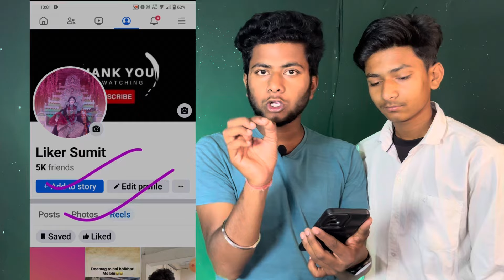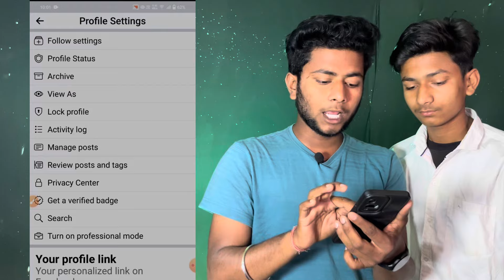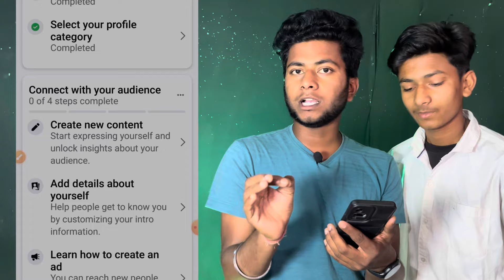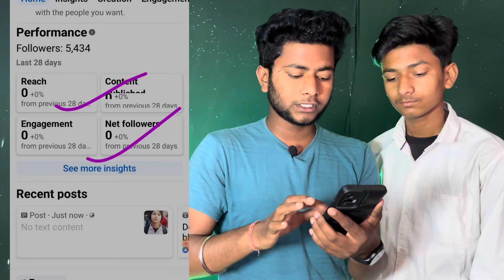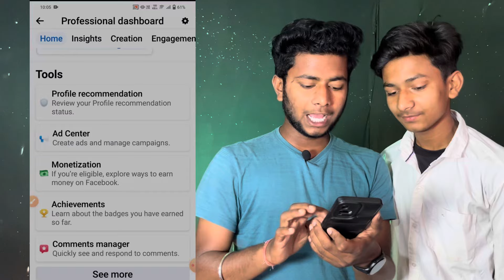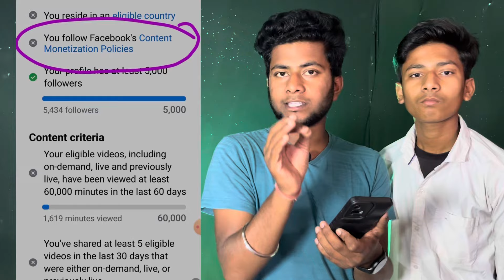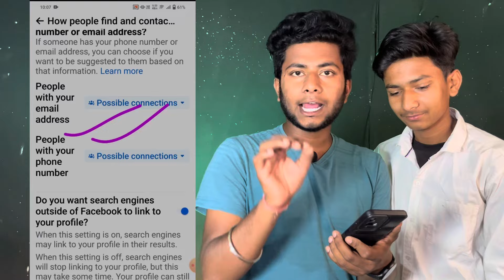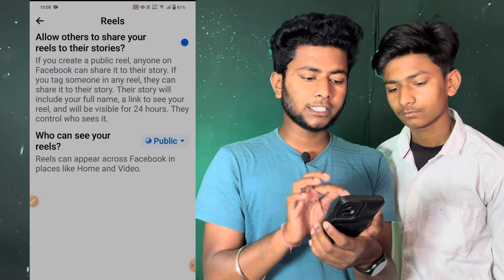Webseries - 3 Facebook profile ko professional mode enable kaise | fb profile to professional mode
My Equipment 👇👇👇

My iPhone
2nd phone
Best mic bignners
Best Ring light
2nd light
mobile stand
back light

Your Queries ?? :- _________________ ❣️❣️❣️

how to convert profile to page on facebook
facebook profile to page
how to convert profile to page

convert facebook profile into page 2024
How to convert facebook profile to page 2024
 How to convert page to facebook profile 2024
How to make facebook profile page
Facebook page ko profile type page m kaise convert kare
Facebook profile type page Kaise Banaye